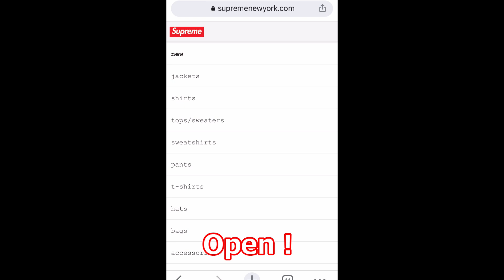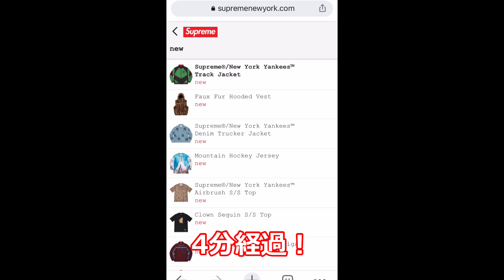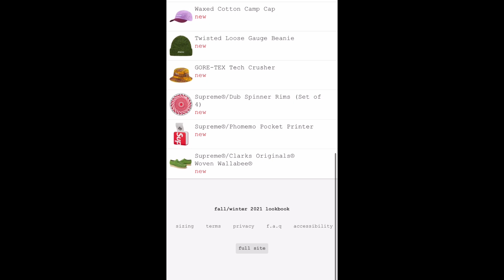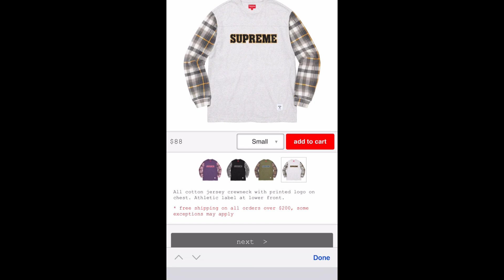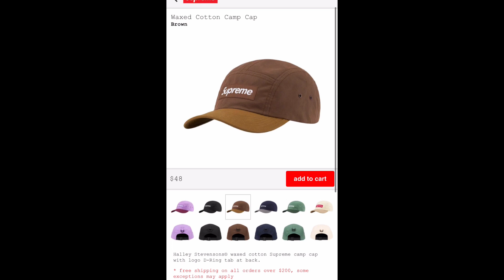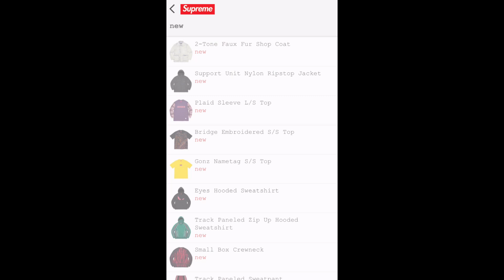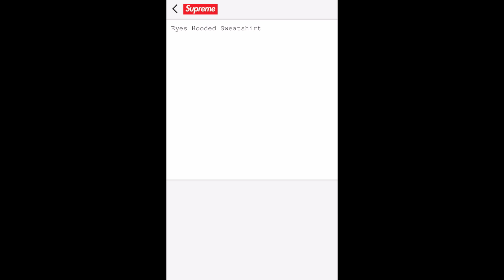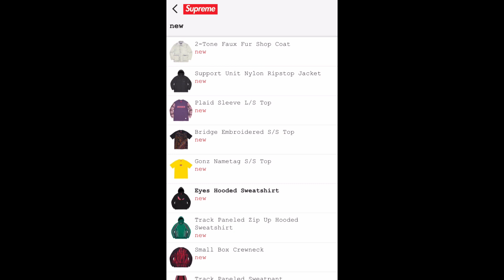【Supreme】21FW Week3オンラインをダラダラ見ていくだけの動画！【シュプリーム】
今週もゆっくり週！ネックポーチいよいよ出る！？

動画で撮りきれなかった着画など載せてます。

I got items for in-store shipping!

～自己紹介～
カリフォルニア在住しるびあです。
スニーカー、ファッション、アメリカ生活について投稿しています。
アウトレットやクリアランスを巡って掘り出し物を探すのが大好きです。
SNKRSも連日挑戦中。

10000再生ありがとうございます！

～About me～
I am Silvia in California.
Uploading video about Sneakers, Fashion and Lifestle in CA.
I like shopping at outlet and clealance store.
I am trying to cop hype SNKRS by SNKRS app day by day.